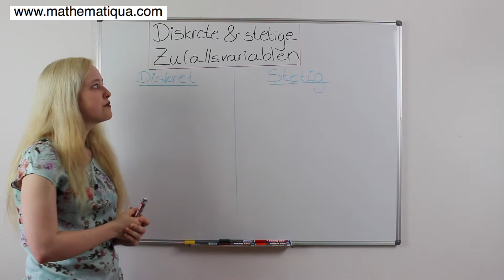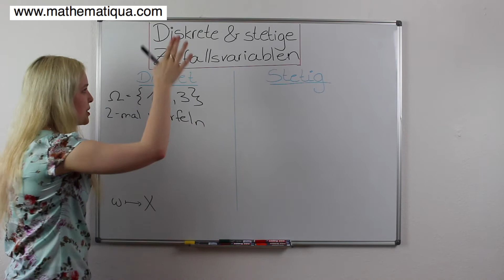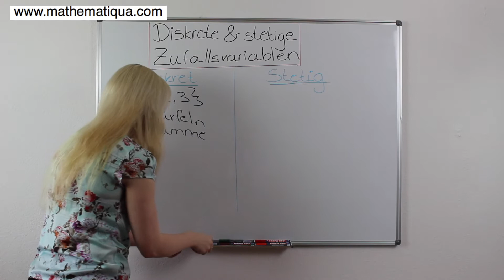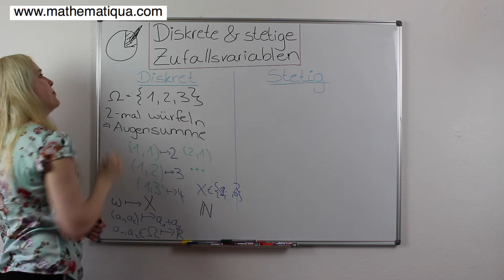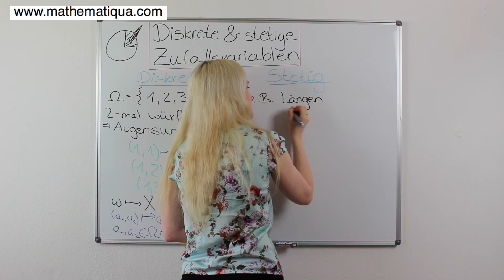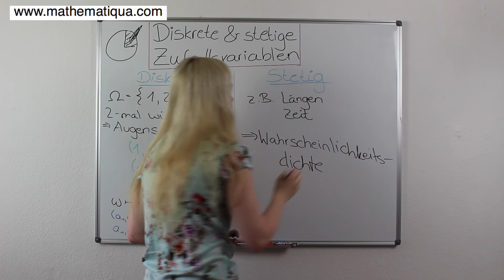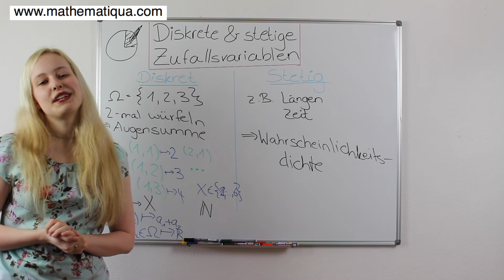Diskrete & Stetige Zufallsvariablen